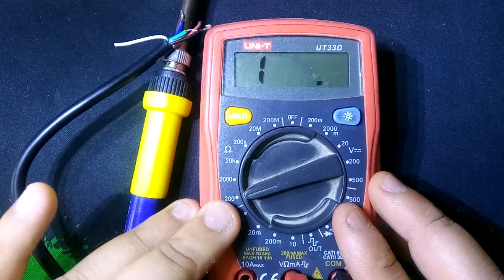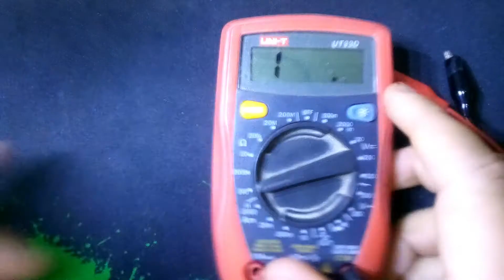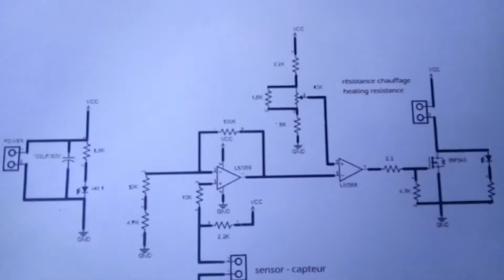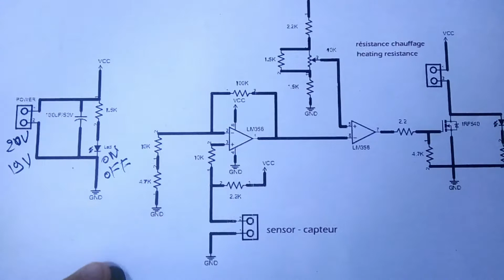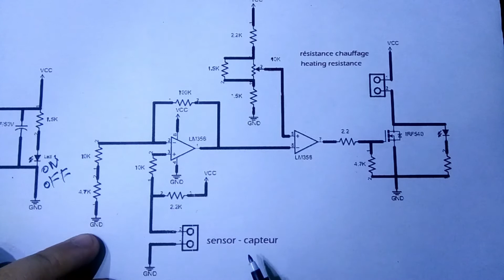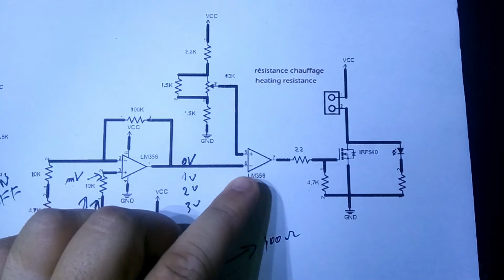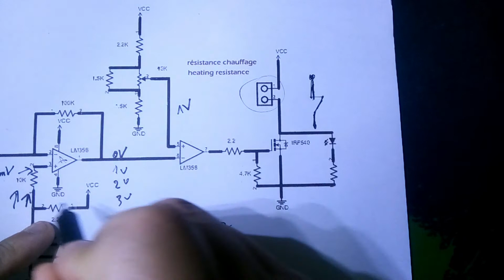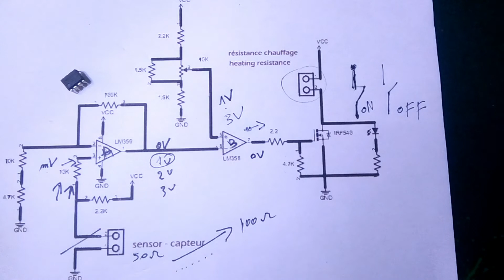مكواة اللحام المزودة بوحدة تحكم - Station de soudage à température réglable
مشروع نظري على كيفية عمل مكواة اللحام المزودة بوحدة تحكم، حيث يتم عبر هذه الوحدة التحكم بدرجة الحرارة التي سيصل إليها كاوي اللحام، ويتم الانتقاء ما بين درجات الحرارة المنفضة Low والمرتفعة High وهو ما يعطي المستخدم خياراتٍ واسعة لتأمين أفضل درجة حرارة لحام أثناء العمل، بدلاً من العمل بدرجة حرارة ثابتة، قد تكون أعلى بكثير أو أخفض بكثير من المطلوب.
 Station de soudage à température réglable
Adjustable temperature welding station
رابط المخطط Lien Circuits électriques